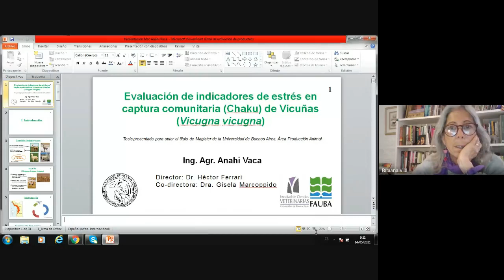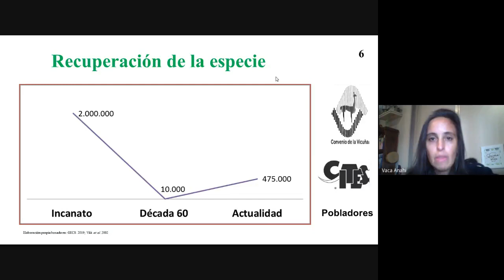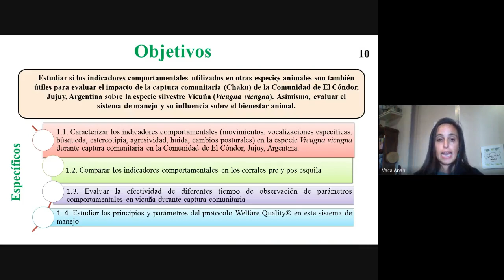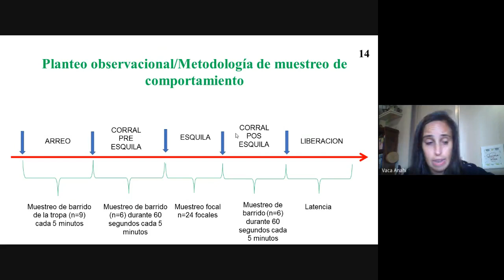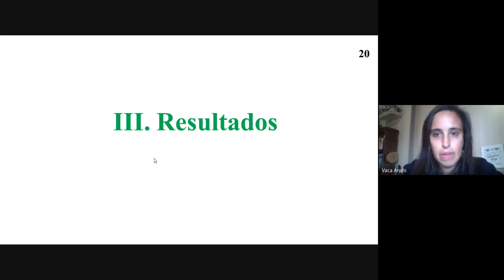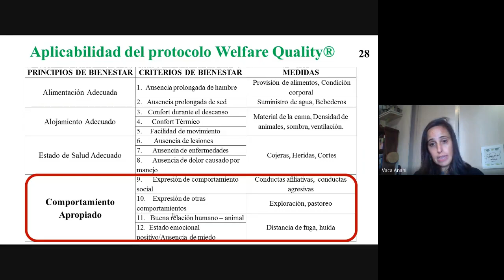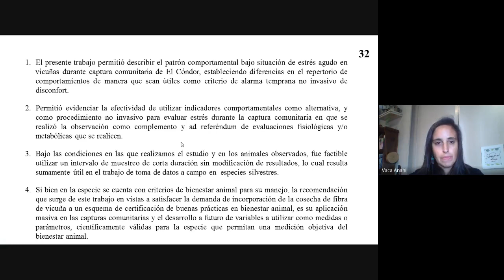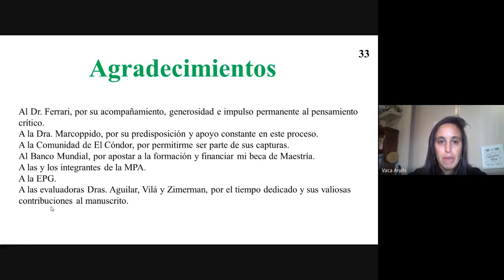Defensa de tesis Vaca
Maestría en Producción Animal
Titulo de tesis: "Evaluación de indicadores de estrés en capturas comunitarias (Chak`u) de Vicuñas (Vicugna vicugna)"